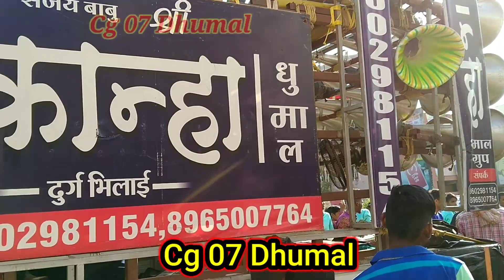kanha Dhumal group bhilai Durg